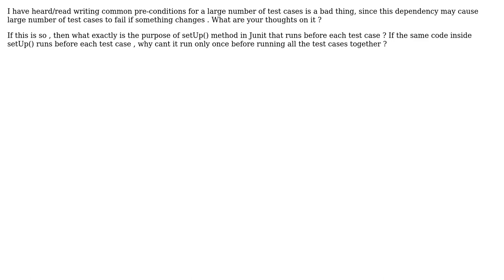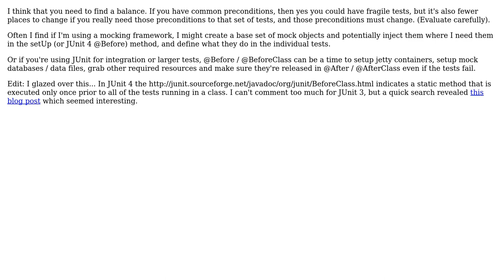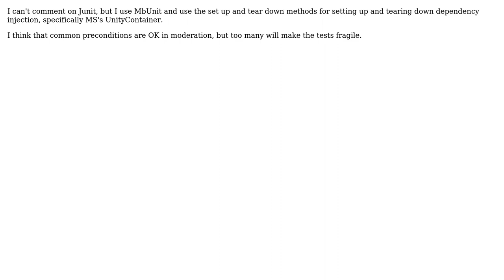Software Engineering: Do you write common pre-conditions for a large number of unit test cases?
With thanks & praise to God, and with thanks to the many people who have made this project possible! | Content (except music & images) licensed under CC BY-SA | Music | Images & others | With thanks to user Vinoth Kumar C M user StuperUser user ratkok user Matt Ellen user Charlie and the Stack Exchange Network Trademarks are property of their respective owners. You are responsible for your own actions.